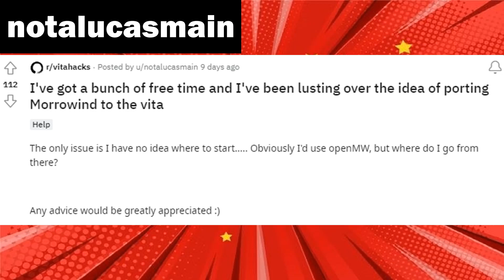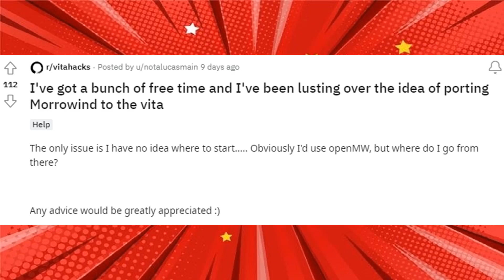This PS Vita User Wants To Develop WHAT?!?!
Today's January 2023 Sony Playstation Vita News Update Review - A homebrew dev wants to bring Marrowind over to our handheld, but...